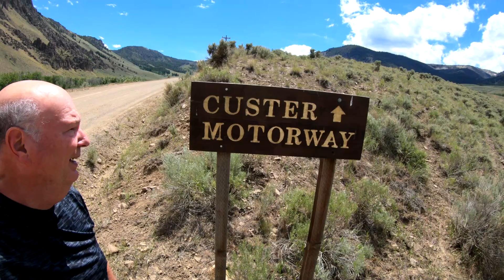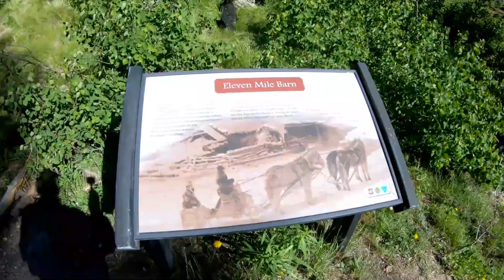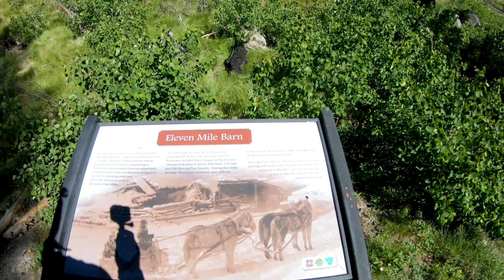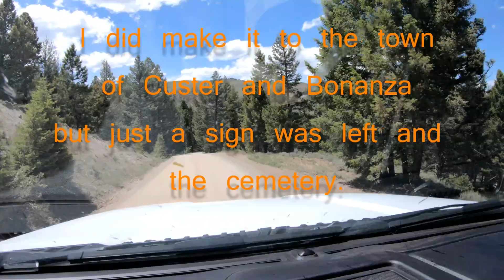2019 07 01 Boondocking on Custer road Idaho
Boondocking on Custer Road Utah